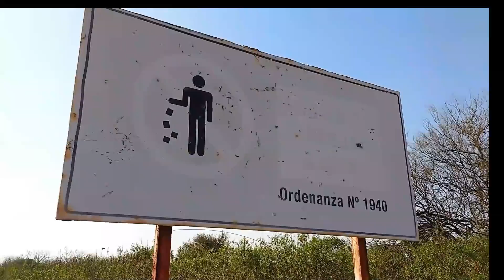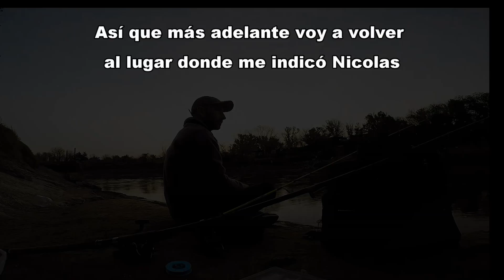Pesca, aventura, PESCA URBANA, street fishing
*COMPRÁ LA INDUMENTARIA OFICIAL DE "PESCA URBANA"